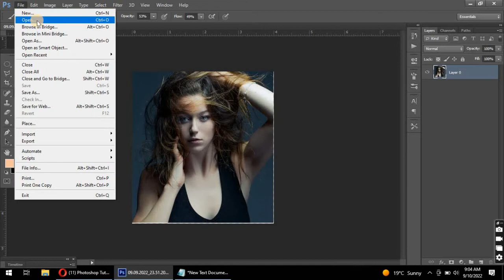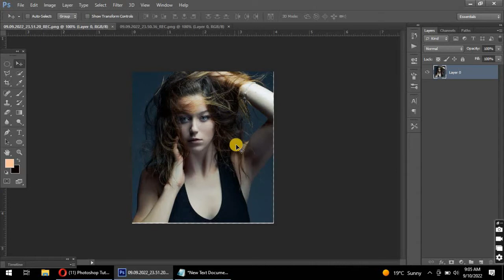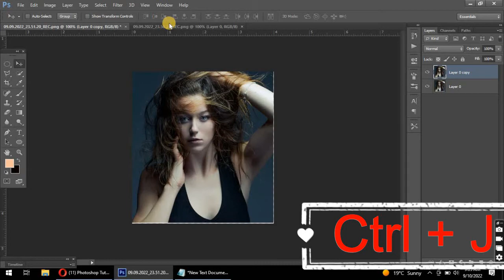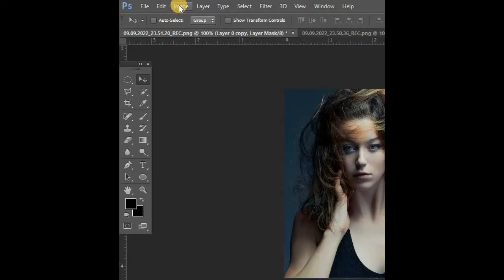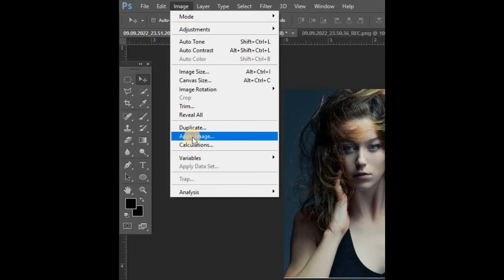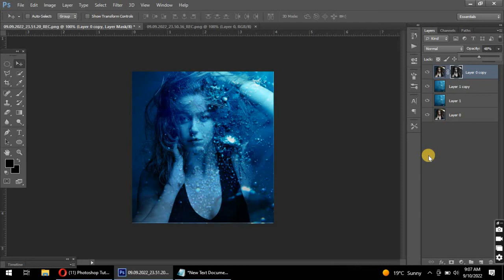How to create under water effect in photoshop || under water create effect tutorial | saira tech tip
In this tutorial you will learn how to create Underwater Effect in Photoshop in Hindi/Urdu

saira tech tip
graphic design
adobe photoshop
under water effect